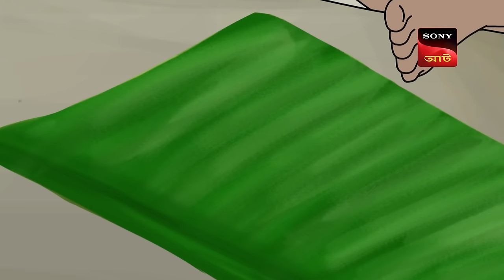বাঁশের বেরা | Kalpopurer Galpo | Bangla Cartoon | Episode - 1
Episode 1 - Dwarpanarayan To Teach Kanai A Lesson
Dwarpanarayan finds out that Kanai's goat has wandered into his farm. He decides to teach Kanai a lesson and threatens to take the goat away from him. Will Kanai get justice?

About: Kalpopurer Galpo
In the late 17th century in the fictional village of Kalpopur, Bengal, Kanai, a devoted farmer and follower of Maa Kali, faces challenges from the oppressive zamindar Dwarpanarayan with unwavering faith and honesty.